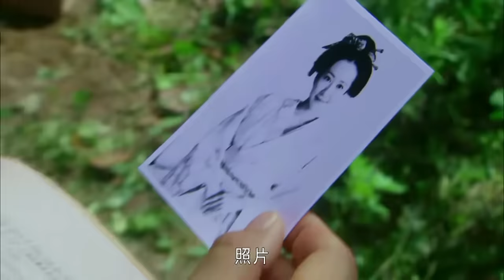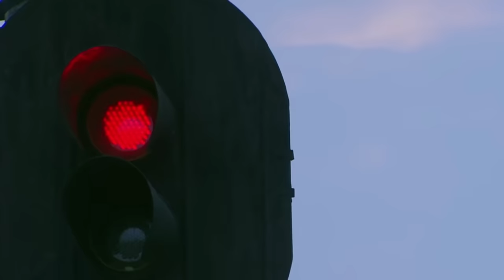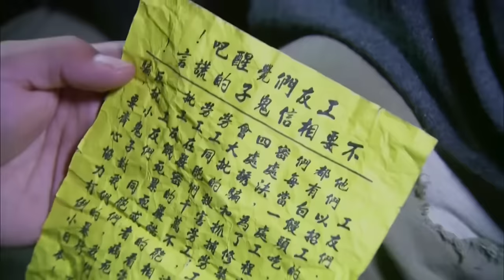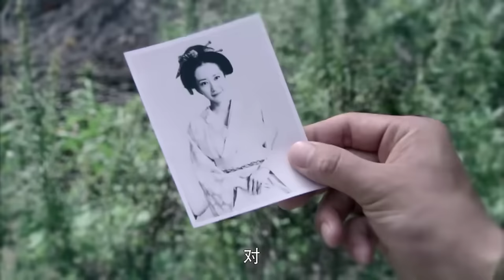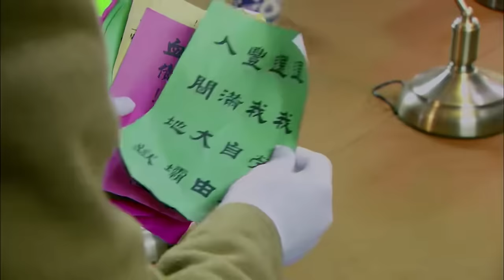【抗日電影】新婚之日新娘當場拒嫁，新郎被拒絕後將新娘一槍打死，神槍手晚來一步只能收屍！！ 抗日丨KungFu